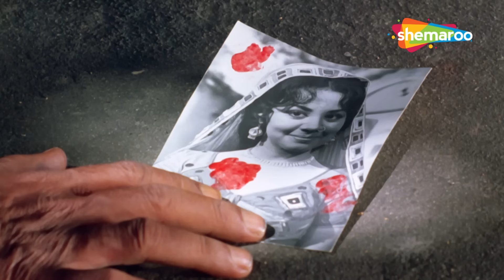रेखा और अमिताभ की सुपरहिट मूवी - Ganga Ki Saugand - Amitabh Bachchan, Rekha - Part 3- HD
Thakur Jaswant Singh, a tyrannical village landlord, assaults Jeeva's mother and has him thrown out of the village. Jeeva returns as a dacoit in order to take revenge.

Movie Name - Ganga Ki Saugand
Star Cast - Amitabh Bachchan, Rekha, Amjad Khan, Pran, Bindu, Sulochana Latkar, Jeevan,

गाँव का एक अत्याचारी जमींदार ठाकुर जसवन्त सिंह, जीवा की माँ पर हमला करता है और उसे गाँव से बाहर निकाल देता है। जीवा बदला लेने के लिए डकैत बनकर लौटती है।

फिल्म का नाम- गंगा की सौगंध
स्टार कास्ट - अमिताभ बच्चन, रेखा, अमजद खान, प्राण, बिंदु, सुलोचना लाटकर, जीवन,
निर्देशक-सुल्तान अहमद